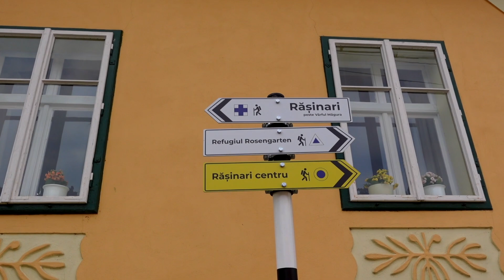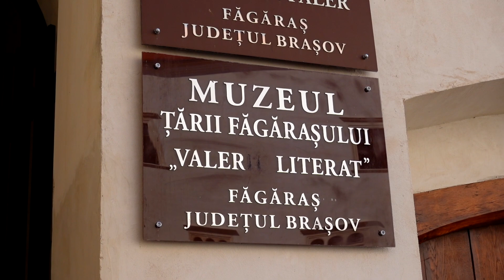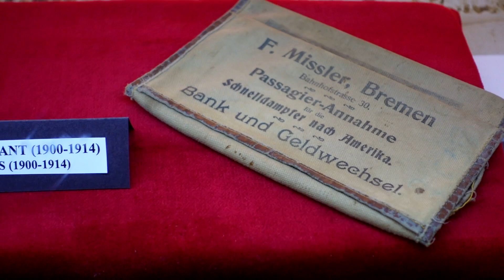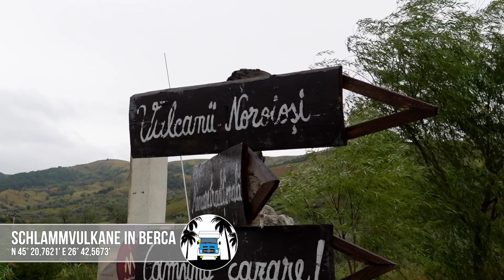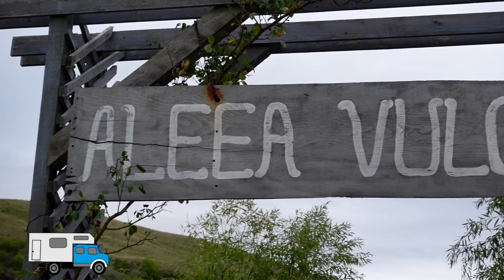Einfach Kurios 😮 : Schlammvulkane auf unserer Rumänienreise 🇷🇴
Begleitet uns, Elfi und Andy, sowie unsere treue Vierbeinerin 🐕 Nala, auf unserer ultimativen Reise durch Rumänien in unserem umgebauten Feuerwehrfahrzeug "Blauer Klaus". Wir müssen in dieser Folge eine Entscheidung treffen wie es nach unserem Unfall weitergeht. Spoileralarm: Wir fahren weiter und nehmen euch mit auf eine Tour durch die Festung von Fagaras und schlittern über die Schlammvulkane von Berca.

🥾 Wandern in den Karpaten - Wir nutzen die Zeit während wir auch das Ersatzteil aus Deutschland warten und erkunden die Karpaten. Zu Fuß durchstreifen wir den Lebensraum von Wolf und Bär rund um Sibiu und lernen, dass wandern in den Karpaten ein einziges Auf und Ab bedeutet.

🏰 Die Festung von Fagaras - Eine beeindruckende und bedeutsame Festung liegt in dem Ort Fagaras. Natürlich lassen wir uns das nicht entgehen und nehmen dich mit auf eine Reise in die Vergangeheit Rumäniens.

⛰️ Schlammvulkane von Berca - Mitten in den sanften Hügeln von Berca liegt ein atemberaubendes Naturschauspiel. Aus dem Inneren der Erde entweichen Gase und bringen die Karpaten zum brodeln. Noch witziger werden die Schlammvulkane, wenn es vorher noch geregnet hat.

In Teil 5 unserer Abenteuerreise erfassen wir die Essenz des Vanlife, zeigen die Freiheit der offenen Straße und den Nervenkitzel, neue Orte zu erkunden. In dieser Folge wird uns bewusst wie abwechselungsreich Rumänien ist. Egal ob du sportlich oder kulturell interessiert bist. Die Städte und die Natur Rumäniens halten dein Abenteuer für dich bereit. Schau dir an welches Abenteuer Rumänien für uns bereit hatte. Verpasse keine Sekunde des Vanlife-Erlebnisses!

🎒🌄 Bleibt dran für Teil 5, wenn wir entscheiden müssen ob wir unsere Reise fortsetzen oder nicht. Denkt daran, das Leben geht um die Reise, nicht um das Ziel, und wir sind hier, um euren inneren Abenteurer zu inspirieren.

00:00 Intro
00:45 Unsere erste Wanderung in den Karpaten 🥾🐻
06:01 Die Festung  🏰 von Fagaras
08:49 Unser ⛺ Stellplatz bei Fagaras
09:22 Aufruf 🤔
12:29 Schlammvulkane ⛰️ von Berca
18:56 Outro

Gefallen Dir unsere Videos? Wir leben unseren YouTube-Kanal und lieben die Dinge die wir hier dokumentieren. Wenn du uns etwas Gutes tun willst, dann kannst du uns ein paar Euros über Paypal zukommen lassen. Selbst kleine Beträge sind für uns super motivierend:

Filmen wie FantastischFrei?

Folge uns im Web